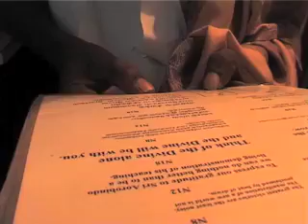India WiFi Eye Clinics